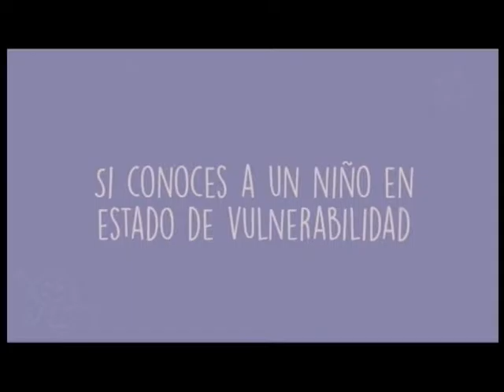Universidad Informa - Programa Completo - 25-02-16